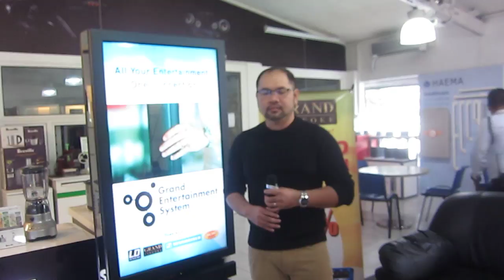The Voice of Grand Videoke Season 2: Joseph Rodelas- My Love Will See You Through